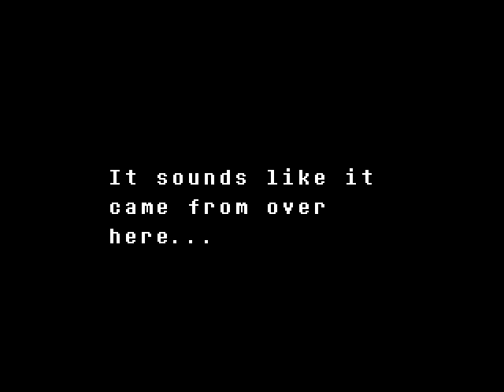UNDERTALE Blind Pacifist Playthrough - Part 6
Undyne attacks. Mad Dummy attacks. We're garbage.